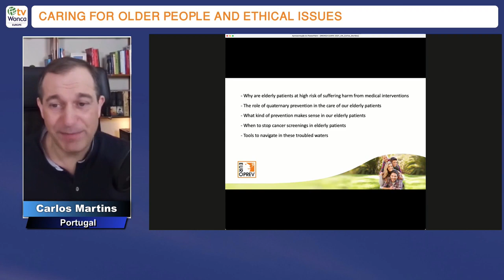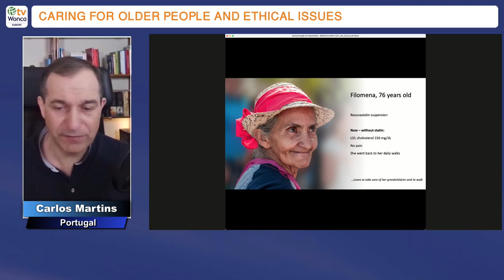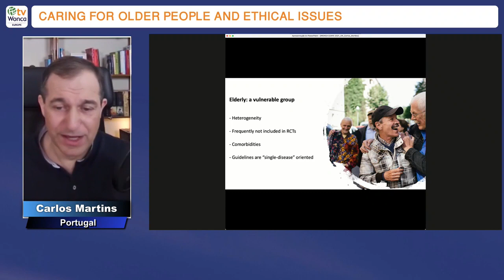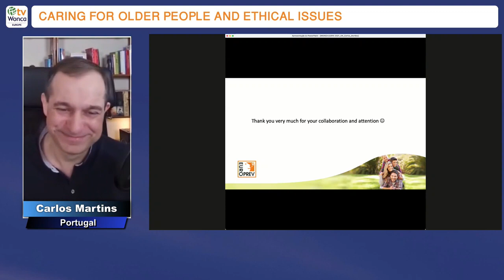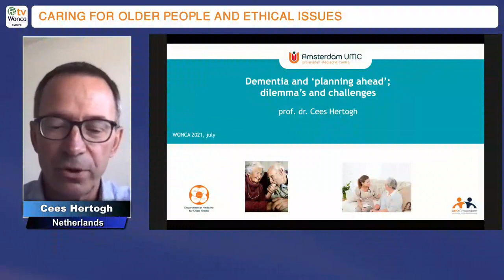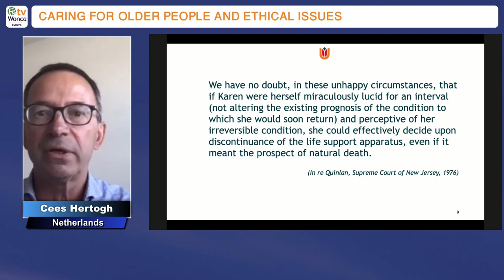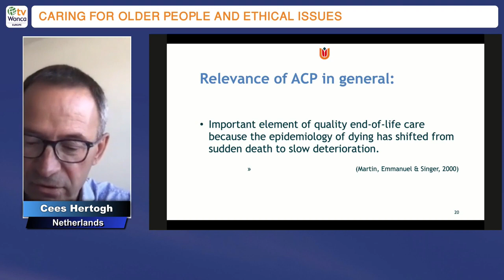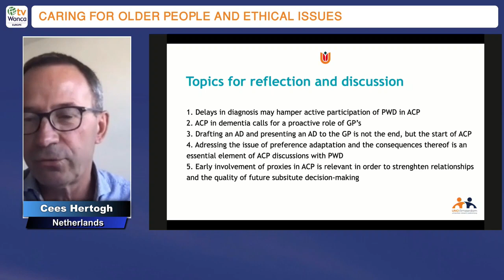Caring for older people and ethical issues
Recording from the 26th WONCA Europe Conference.

Friday, 9 July 2021 9:00 – 10:00

Chair: Anna Stavdal, Norway
Co-chair: Henriëtte van der Horst, Netherlands
Co-chair: Andree Rochfort, Ireland
Speaker: Carlos Martins, Portugal
Speaker: Cees Hertogh, Netherlands